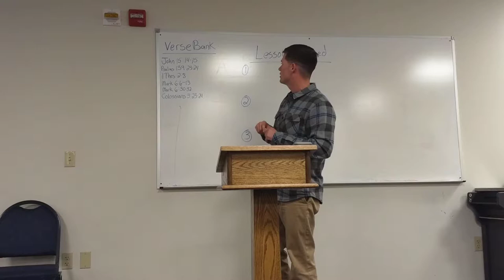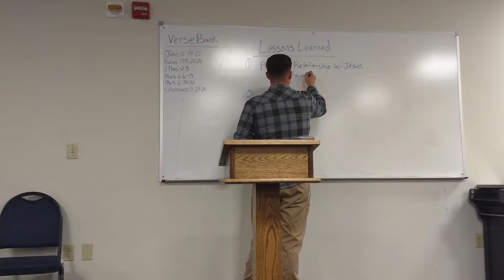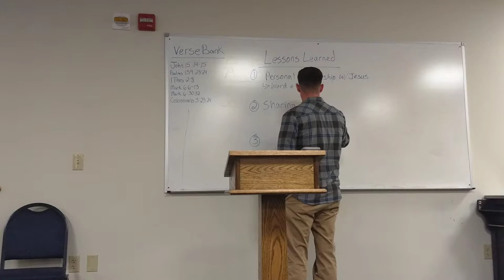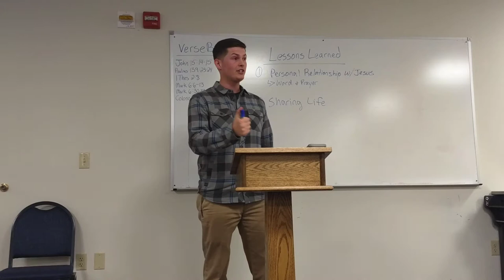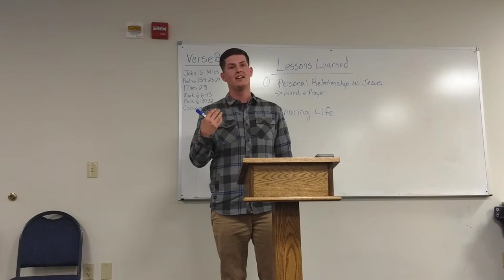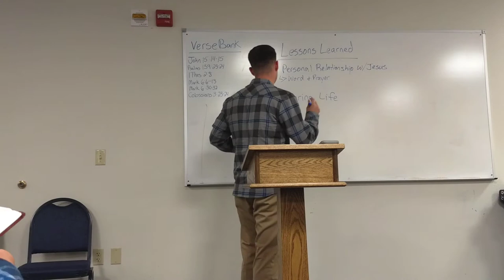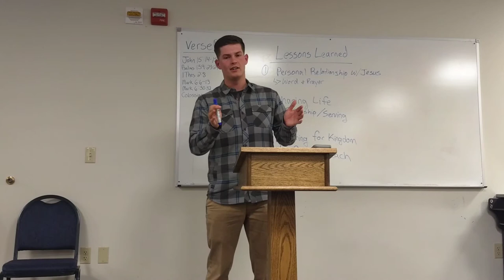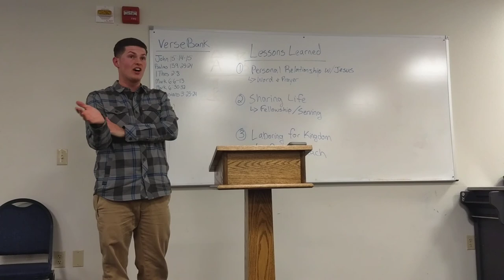Seth Brown | Lewis Lessons Learned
Seth Brown shared some of the lessons learned that God has taught him during his time of growing and laboring at Fort Lewis.